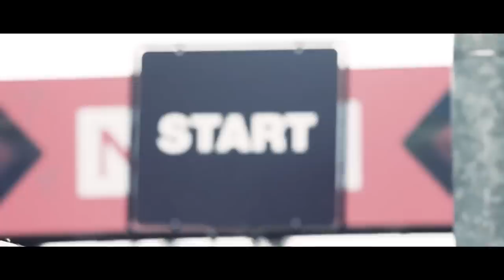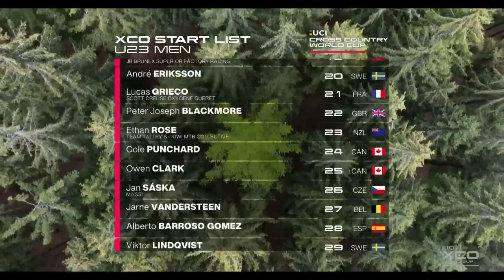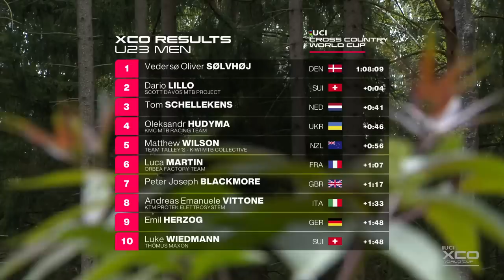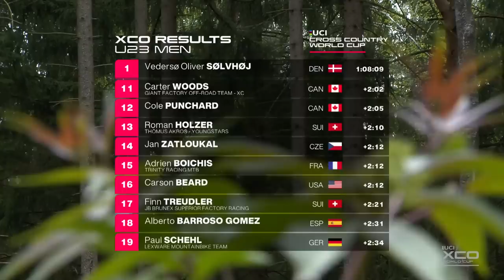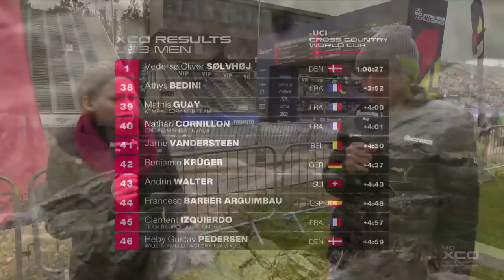Nové Město na Moravě Cross Country Under 23 Men | LIVE XCO Racing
The UCI Mountain Bike World Series XCO Season kicks off with the Under 23 Men's Race from the classic venue of Nové Město na Moravě in the Czech Republic. This fan and rider favourite venue features flat-out technical descents, a mixture of punchy and extended climbs and a whole heap of diehard fans.

For the first time, we're bringing you Live Mountain Bike World Cup Racing as these Under 23 athletes go head-to-head for a foothold towards the coveted XCO World Cup Overall title.